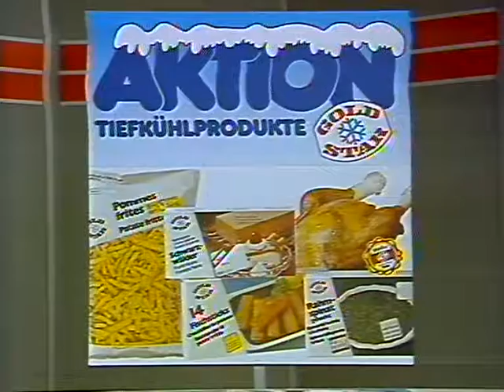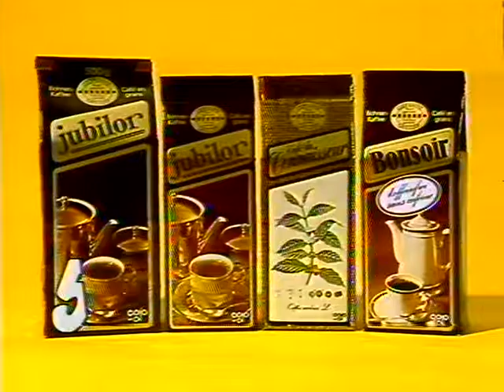Coop Mittwochstudio, Folge 240 vom 07. April 1982